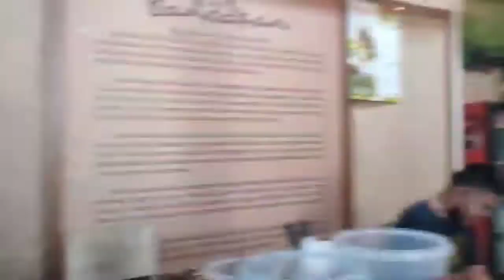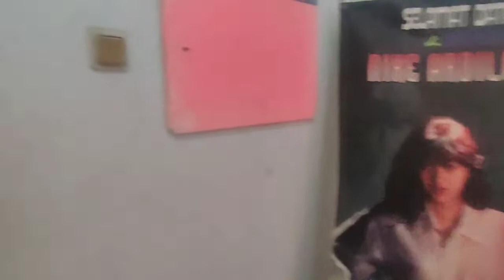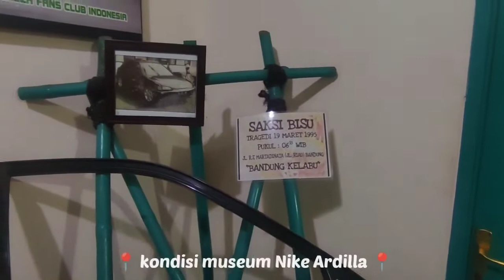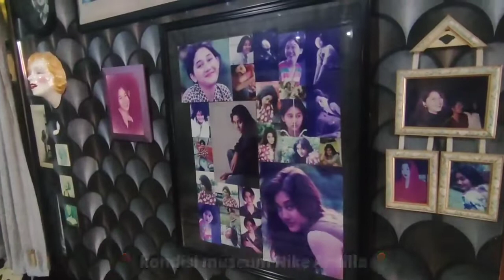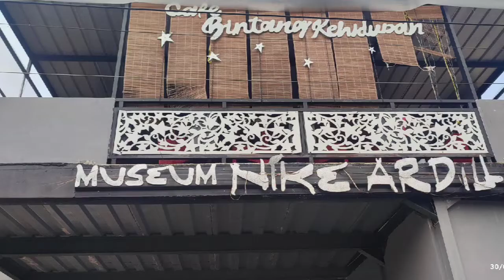BANDUNG VLOG JULY 2022 | part 2